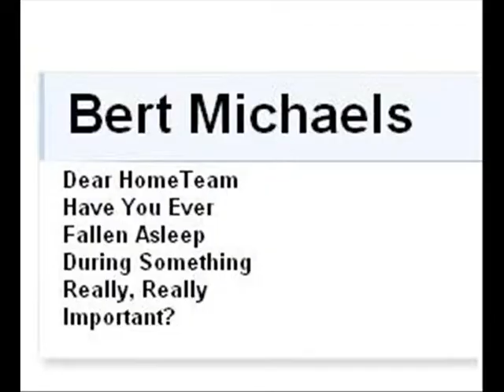CoolBad Email #84 Falling Asleep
HomeTeam Talk About Falling Asleep During Something Important

YouTube.Com Privacy